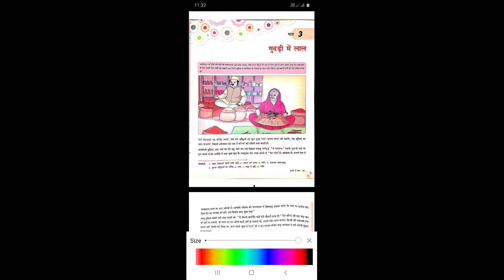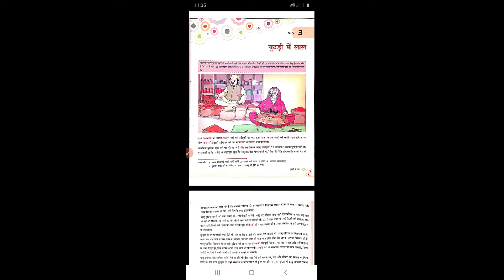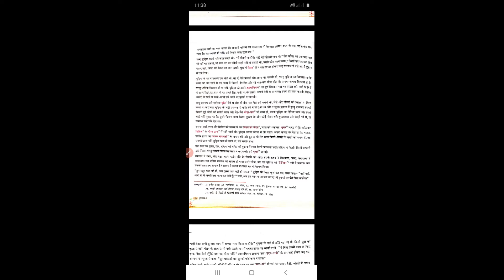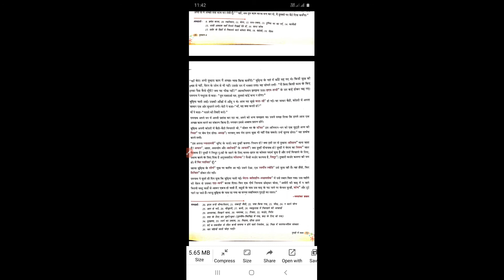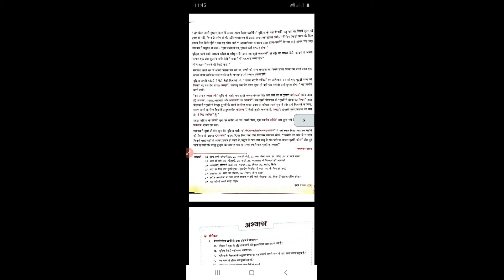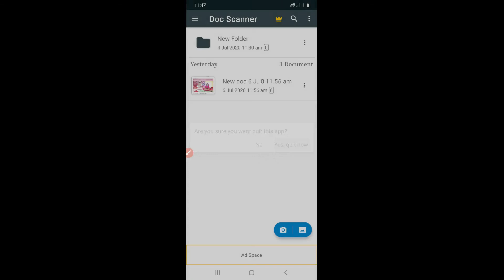class 8 hindi ch 3